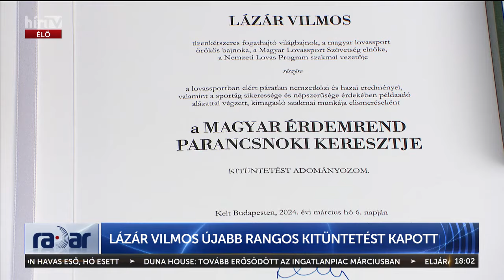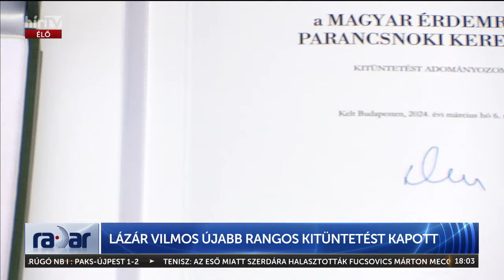Radar - Lázár Vilmos újabb rangos kitüntetést kapott (2024-04-02) - HÍR TV